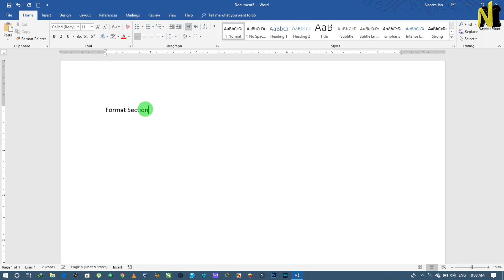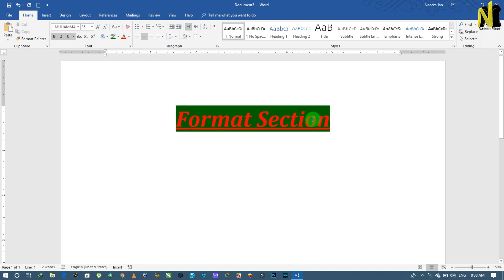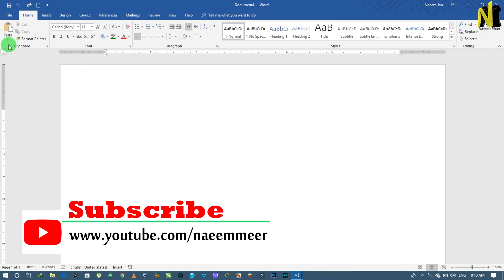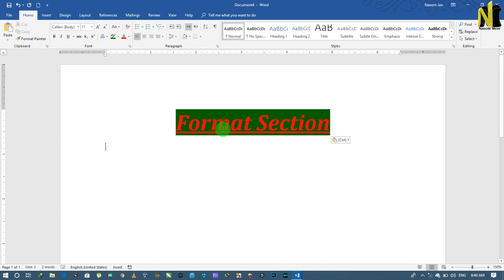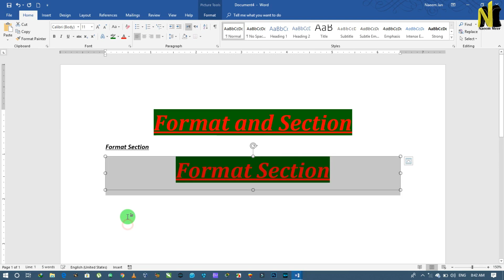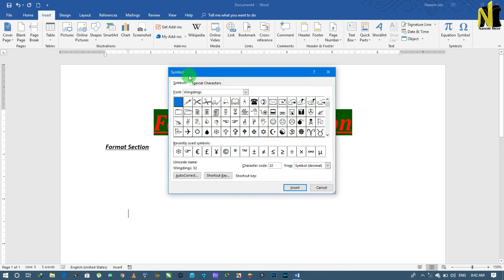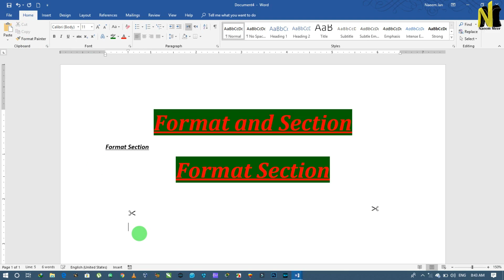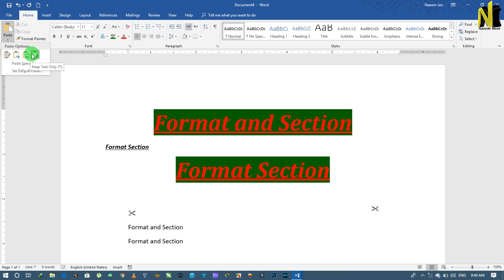keep Source Formatting, Merge Formating, Picture, Keep Text Only Microsoft Word 206 Class # 22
Keep Source Formatting, Merge Formating, Picture, Keep Text only ClipBoard. Clas # 22
today we will learn the cited Commands..
Watch The Tutorial of up to end...